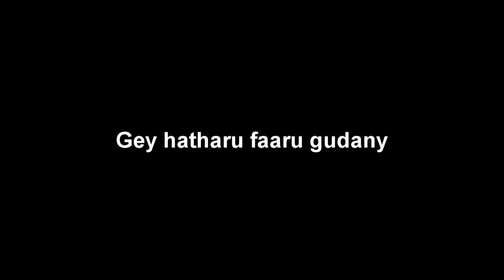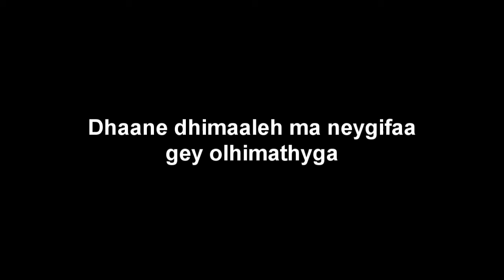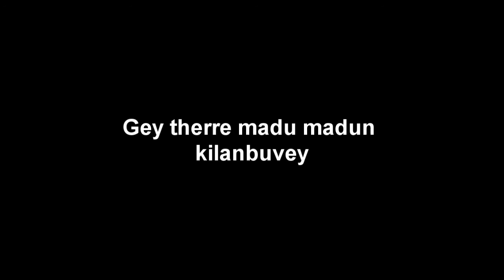Traphic Jam - Ma Huree Maruvaan Lyrics HQ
Lyrics By: X-Release